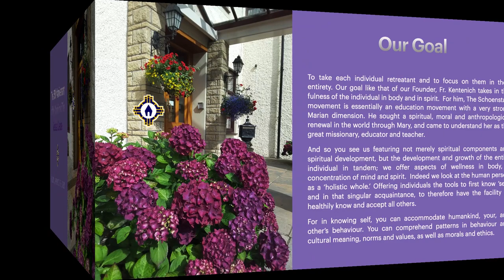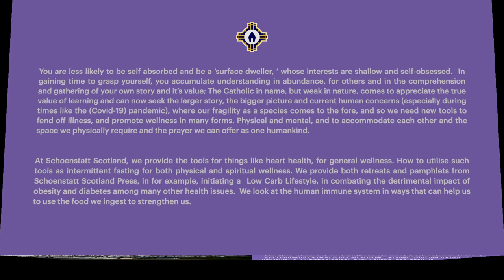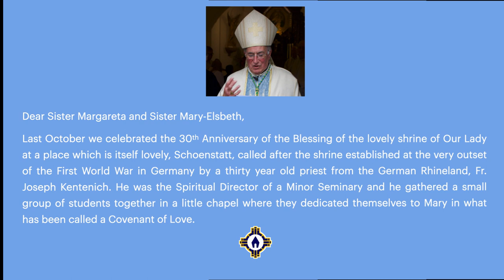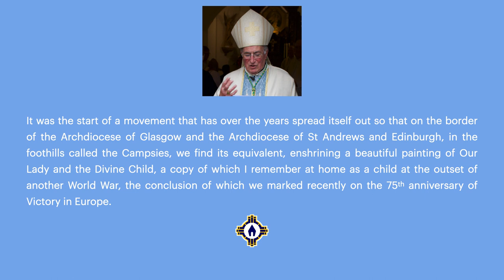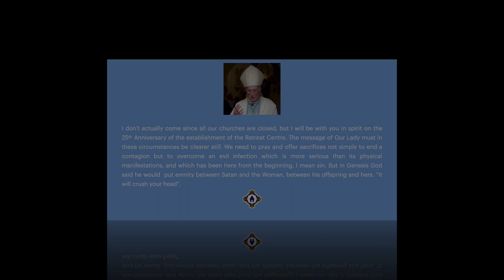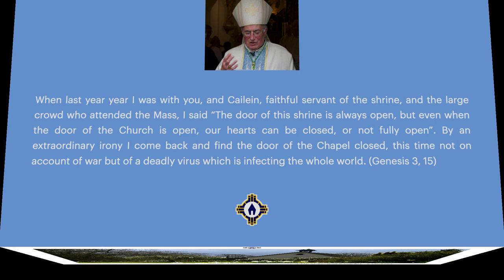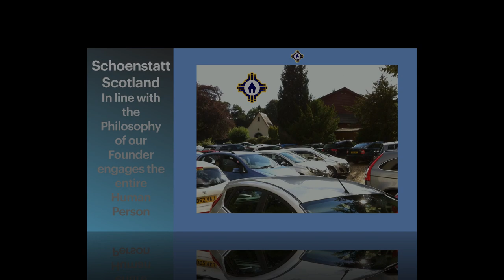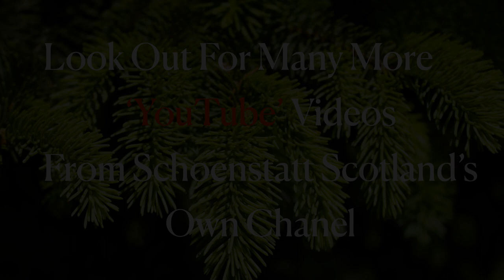Silver Jubilee Archbishop Mario Conti copy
Archbishop, Emeritus Mario Conti sends greetings on the Silver Jubilee of the Opening of The Retreat Centre at Schoenstatt Scotland